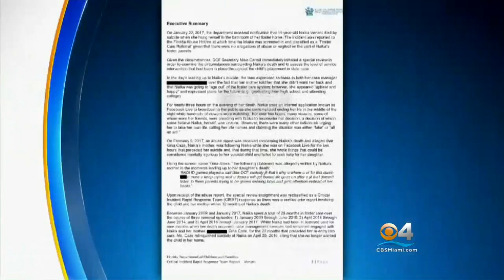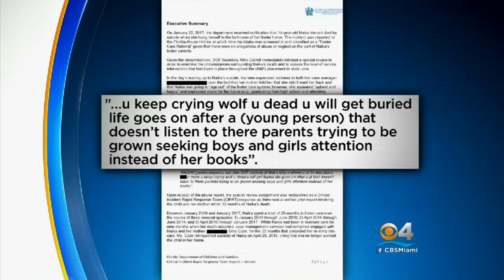Terrible: Mom Of Teen Who Committed Suicide On Facebook Live Watched & Even Cheered Her On!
Fame Magazine & iFree Network offers you immediate payments and 70% of total revenue! Join us and get paid whenever you want!

iFree Network is an innovative, multichannel YouTube network that sets new standards and breaks old patterns. Our unique integration system with YouTube allows you to be paid as often as you need during the month. Want to be paid once a week? No problem! Want to be paid once a day? No problem! Simply join us today and give the most innovative YouTube network you ever seen a try.  iFree Network is: - Immediate payments whenever you want via PayPal or bank transfer - 70% revenue - Partner program for sub-networks (10% revenue from recommended channels) - No minimum period of partnership (you can leave whenever you want) - Tech support and channel optimisation - Greater visibility and more revenue from ads